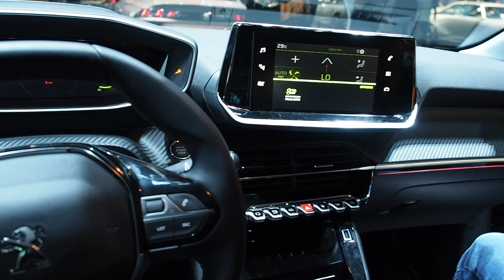Audi A1 vs Peugeot 208